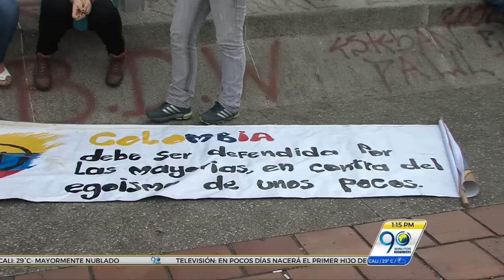Enero 6 2017 - Convocan desde Cali plantón nacional por Reforma Tributaria